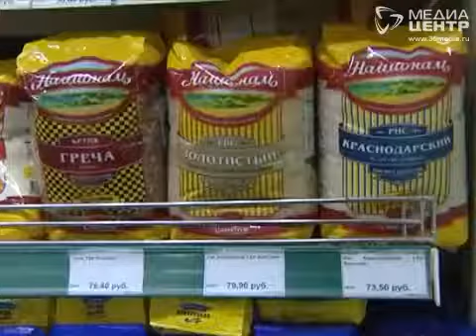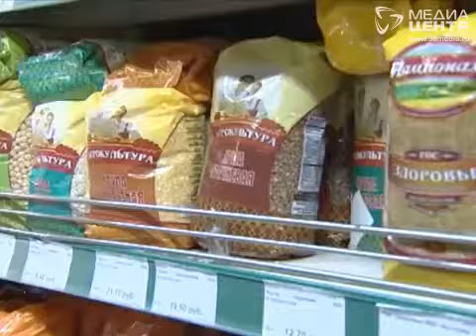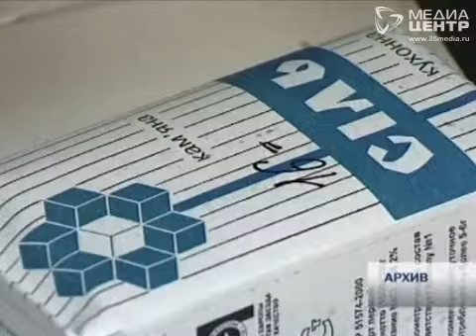ПРОДУКТЫ СКОРО ПОДОРОЖАЮТ